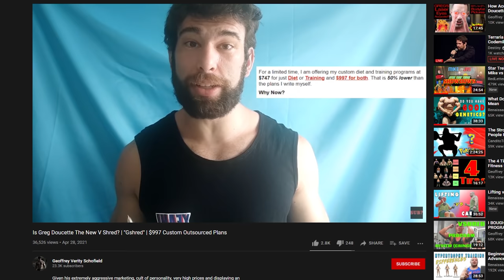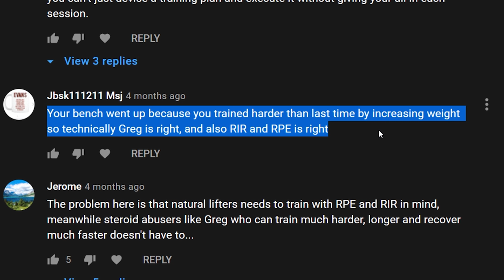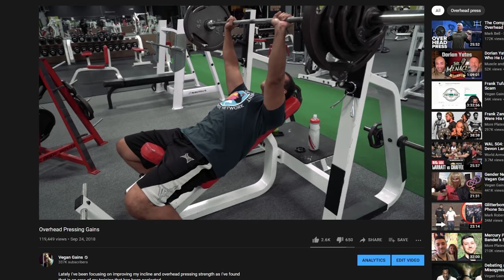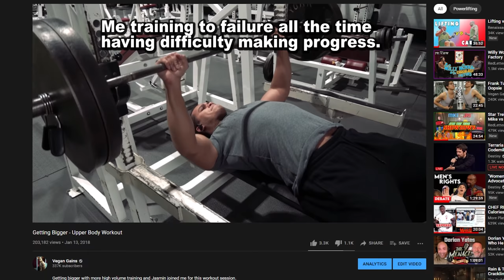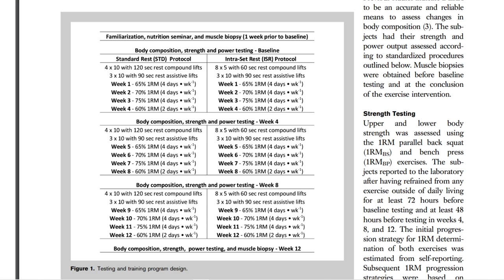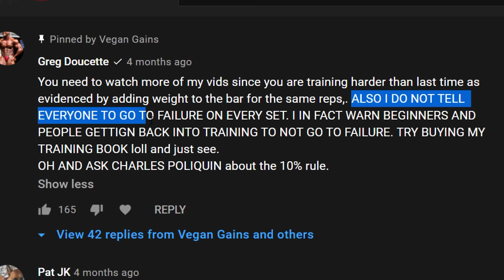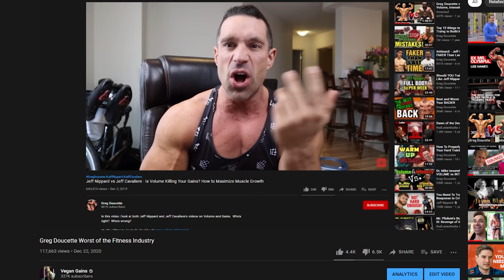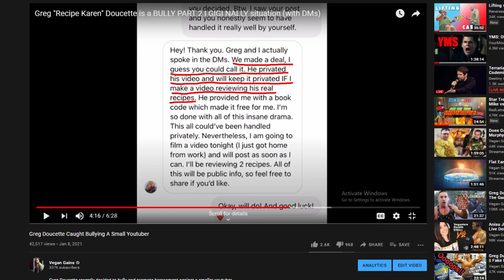Greg Doucette's Online Coaching is a Ripoff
Greg Doucette is charging an absurd amount of money for his online coaching especially considering how little he actually knows about training and how much bad advice he has given.